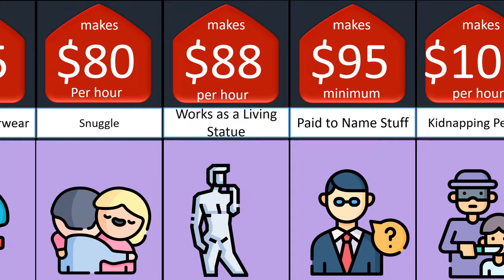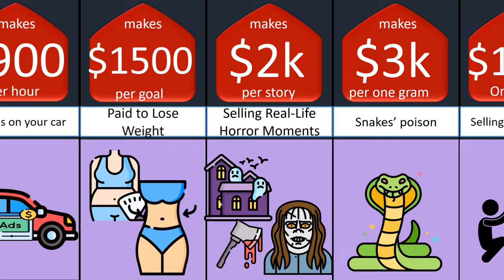+Price Comparison Weird Ways People makes money ...